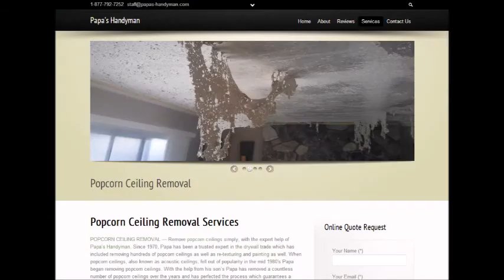Popcorn Ceiling Removal Pitkin, CO Popcorn Removal Pitkin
Popcorn Ceiling Removal Pitkin, CO
REMOVE POPCORN CEILING Pitkin, CO
Popcorn Removal Pros provides "Popcorn Ceiling Removal" services to clients in Pitkin, CO - Entire Pitkin area.

"Popcorn ceiling removal in Pitkin, CO" refinishing and painting. Remove your Pitkin, CO popcorn ceilings simply, with the expert help of Papa's Handyman. Since 1970, Papa has been a trusted expert in the Popcorn Ceiling Removal trade. When popcorn ceilings, also known as acoustic ceilings, fell out of popularity in the mid 1980′s.

2.) Will I have to leave the house while the crew is working?
4.) What type of paint should I use after the popcorn ceiling and refinishing phase?
6.) Does wetting down popcorn ceilings reduce dust?

POPCORN CEILING REMOVAL COST — Averages as low as $0.60 cents on up to $2.75 per square foot, but some popcorn ceiling removal services do not just base cost estimates off of square footage... What is the cost to remove popcorn ceilings in my area of Pitkin CO? Is it expensive?.

Related Links:
ASBESTOS Popcorn Removal Cost -